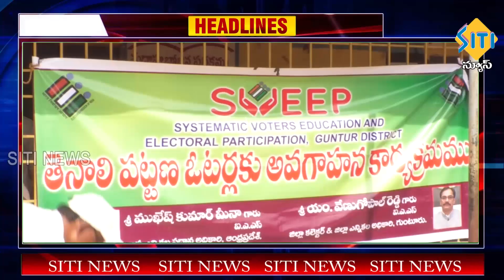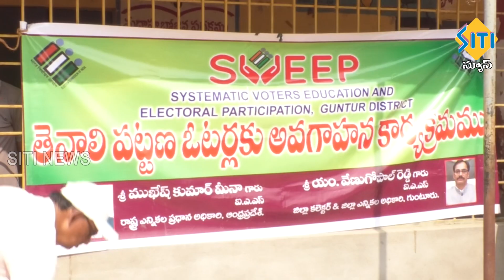TENALI SITI NEWS - 25/03/2024 - 10 PM PART - 1